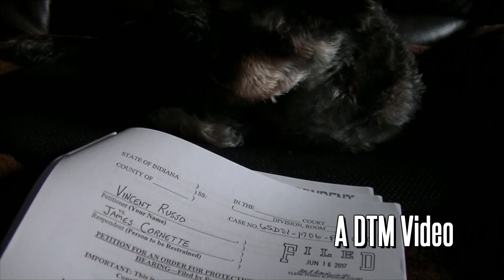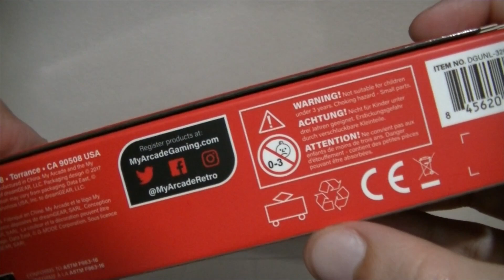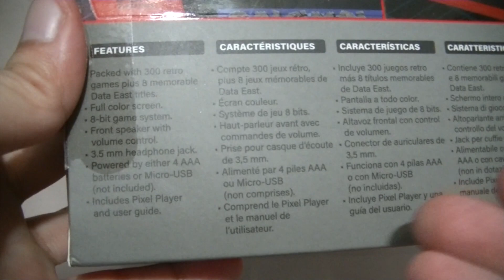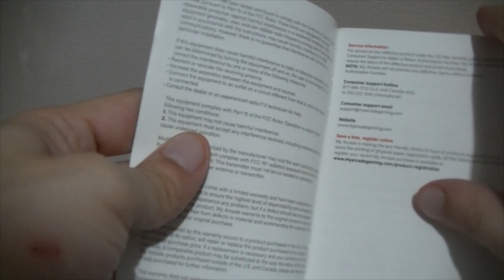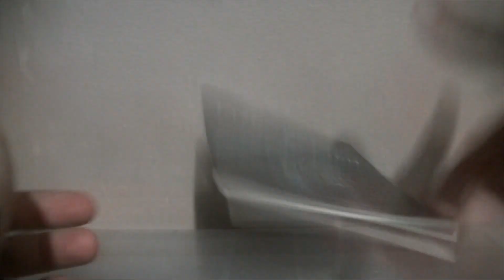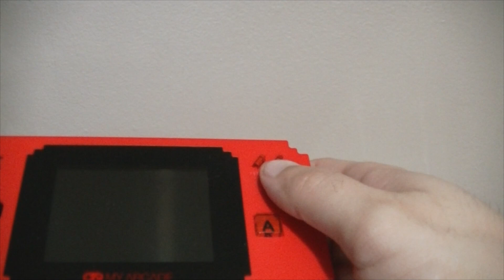Sunday Gimmick Table #6: Pixel Player Portable System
The long-awaited, oft-delayed Pixel Player overview!

Well, one of those terms is accurate, at least.

If you've seen the GoGamer Portable video I did a year or so ago, you have an idea of what to expect as a result of the extraneous run time. Now in fully upscaled and blurry higher than usual definition.